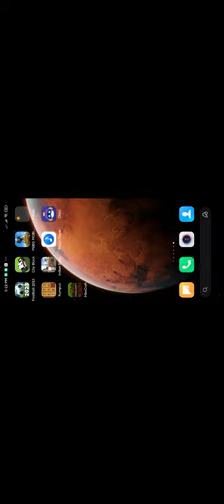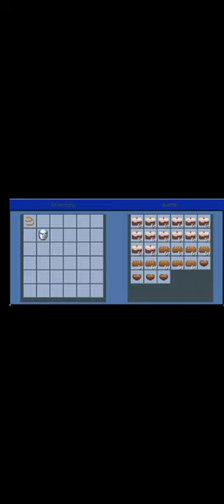February 20, 2023